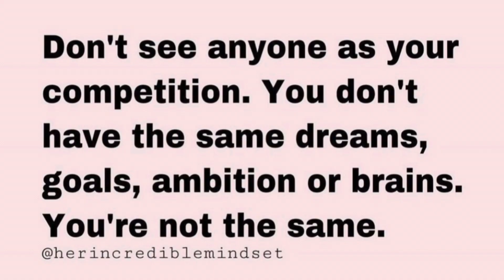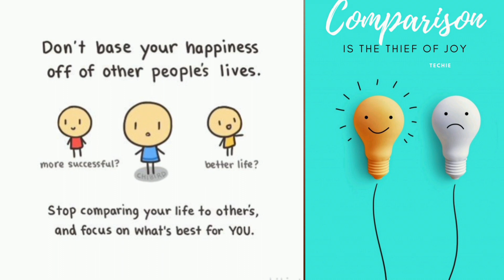Vlogmas #3| Do not compare yourself to others|Late video| Be Encouraged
Hey NcourageMe Fam!

In today's video I touched on the aspect of not comparing ourselves to others. Comparing ourselves to others can cause us to lack positive relationships and motivation to pursue success.

Let us turn the other cheek and love one another.  Love helps to build great bonds and trust among ourselves.